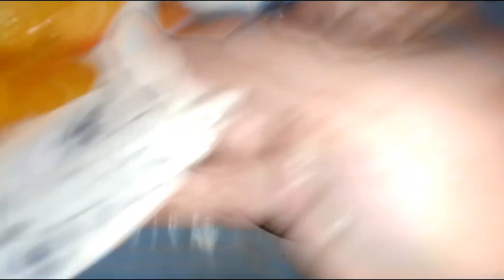Alocha ka sharbat | food trending vedio| daily food items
daily routine food ma ap Sab ka welcome 🤗 hamara kitchen ma bhot he Zayada unique recipe bani haa garmi bhot haa to garmi ko khatam Karna ka liy daily routine food ka kitchen ma new style alochoka sharbat bana ha jis ko alobukhra bhe kahta haa please is recipe ko end tak dekhya ga skip ni karya ga har cheeez detail ma batai haaa or please Mera channel ko subscribe karein presss the Bell icon 🔔 please support my channel